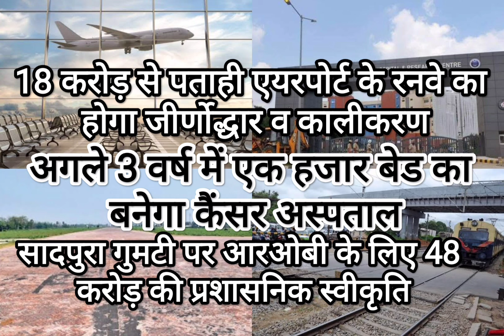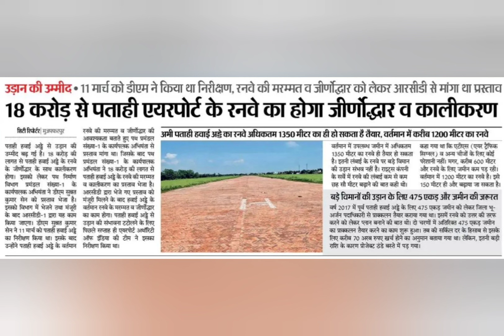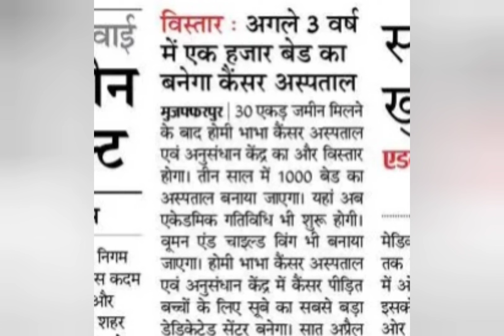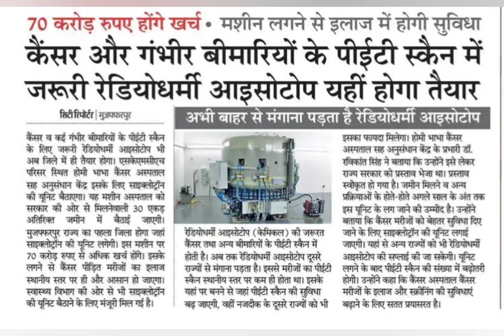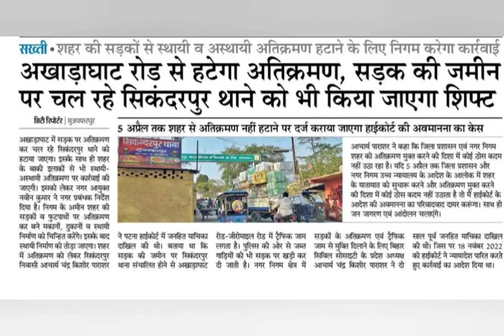18 करोड़ से पताही एयरपोर्ट के रनवे का होगा जीर्णोद्धार|एक हजार बेड का बनेगा कैंसर अस्पताल...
Muzaffarpur airport

muzaffarpur ROB

Muzaffarpur Development

muzaffarpur junction

homi bhabha Cancer hospital

muzaffarpur smart city

muzaffarpur smart city project

muzaffarpur smart city update

muzaffarpur smart city status

muzaffarpur smart city project 2023

muzaffarpur smart meter recharge

muzaffarpur smart city latest news

muzaffarpur smart bazaar

muzaffarpur smart meter

muzaffarpur smart city video

muzaffarpur junction

वर्ल्ड क्लास मुजफ्फरपुर

muzaffarpur junction new look

muzaffarpur junction 3d show full video

muzaffarpur junction update

muzaffarpur junction ka video

muzaffarpur junction status

मुजफ्फरपुर जंक्शन

muzaffarpur junction retiring room

muzaffarpur junction announcement

muzaffarpur junction station